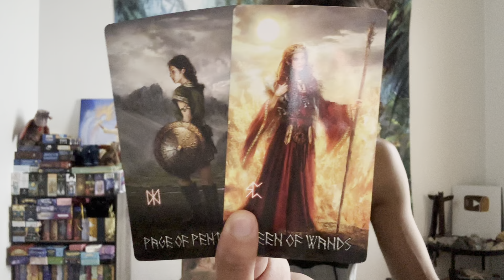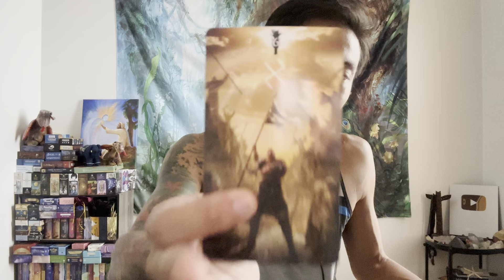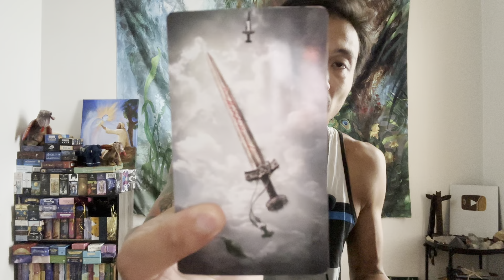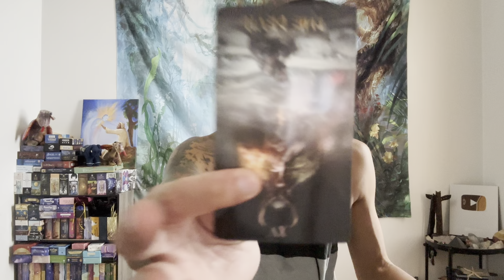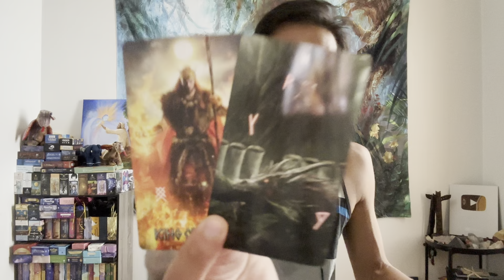Cancer ♋️ - This Conversation Might Be Worth Sitting Down And Having...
This is a bonus energy check-in for Cancer for August 2023. We will look at your overall energies and see what is surrounding you. This can be in love, relationships, friendships, family, finance, career, personal development, and spiritual development. We will see what the cards have to say.

Decks used in this reading:
Runic Tarot